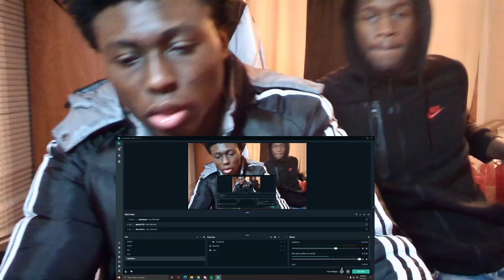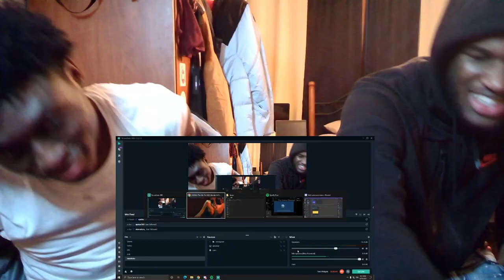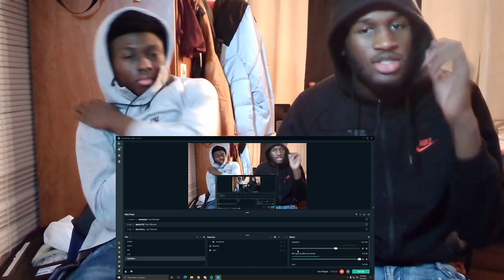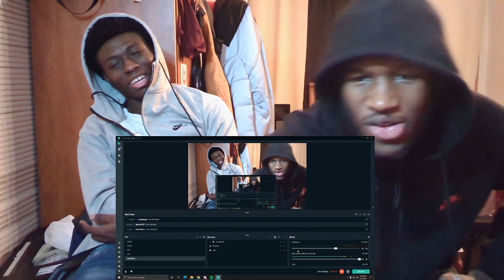Rich The Kid, Flo Milli, Mulatto & Rubi Rose - Nasty REACTION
Rich The Kid, Flo Milli, Mulatto & Rubi Rose - Nasty (Official Music Video) Reaction
*Daily Uploads*